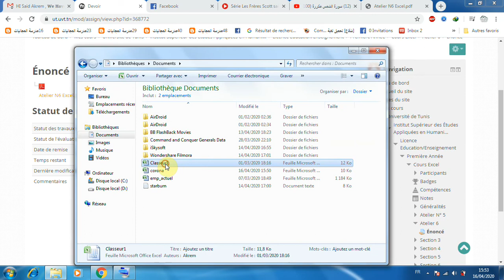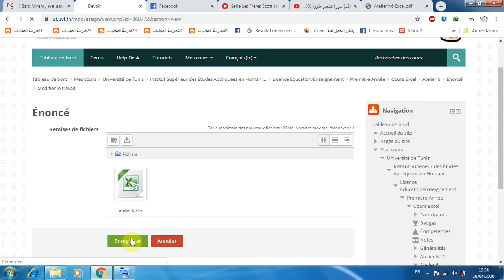Ajouter un travail UVT